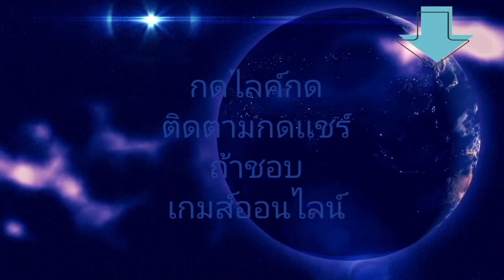call of duty mobileEp00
call of duty เกมออนไลน์